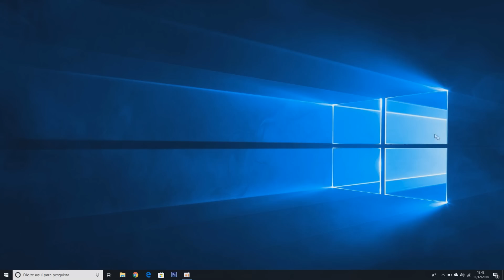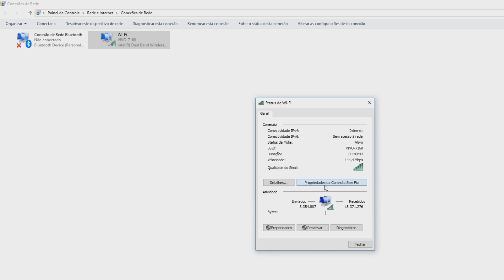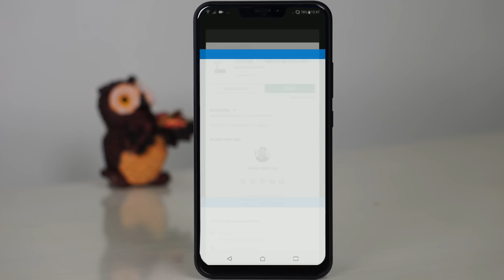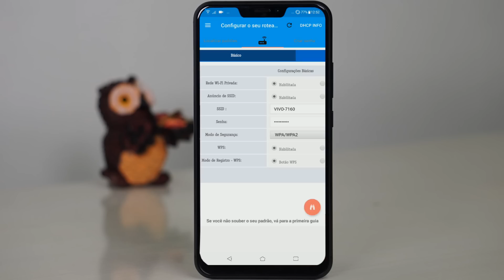Esqueceu a senha do WiFi? APRENDA RECUPERAR NO CELULAR E PC!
Esqueceu a senha do WiFi do seu celular ou computador e está desesperado sem saber oque fazer? Neste vídeo te mostro o passo a passo completo no PC ou no celular para recuperar a senha e até mesmo altera-la, confira!